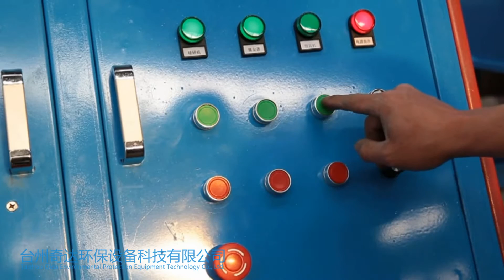Small Footprint Copper Wire Recycling Machine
The machine has unique structure, big processing capacity and lower power consumption. With high separation rate, controlled by PLC system, the separation is conducted by each component coordinately. This equipment has not only improved the purity of metal (copper or aluminium), but also reduced the pollution to environment.

Features:

1. Suitable structure and layout, easy to install.
2. PLC system makes it easier to control the whole line, convenient to feed and operate.
3. The design of separator and dust collector is handy for movement or transport.
4. The rotor of the grinder is alternating, leading to more efficiency, faster discharging, low noise and steadier running.
5. Feedback system will do the second crushing to the unfinished material, which guarantees the total separation of metal and non-metal.
6. The separation rate of air separator can reach at least 99%.
7. Dust collector can prevent the leak of dust. The dust cleaning rate can reach 99.99%.

Applications: general cable, automobile wire, shielded cable, coaxial cable, internet communication cable, lan cable

Model QD-400B
Name Copper Wire Recycling Machine
Applicable scope(MM) 0-20mm
Size( L*W*H)(CM) 175*180*175
Weight(KG) 1800
Power(KW) 15
Capacity(KG/H) 80-120